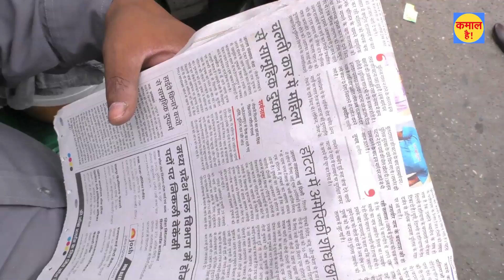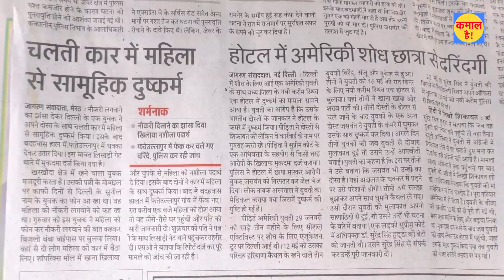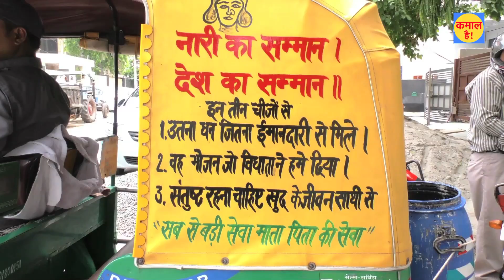अनोखा ऑटो ड्राइवर। Amazing Autorikshaw Driver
The name ‘Sachin’ is making us proud, yet again! This Sachin is neither a cricketer nor a film star, but a humble autorickshaw driver who is rendering his unique service to society & humanity, in a way in which many a leading politicians & social activists have failed to deliver ... !!!